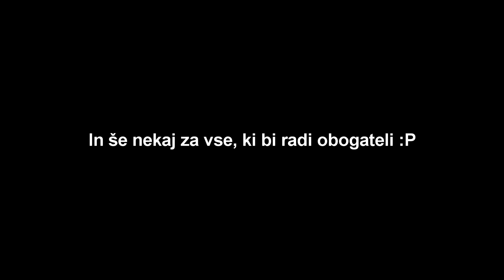D-Fact - Daj dinar COVER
GEAR
Ibanez GRX170
BOSS Katana 50
ZOOM G7.1